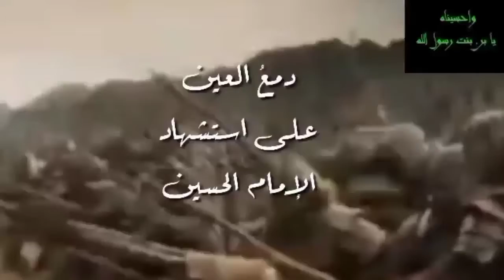🕋*دمع العين على استشهاد الإمام الحسين*🕋*عطش الحسين ومنعه من الشرب*